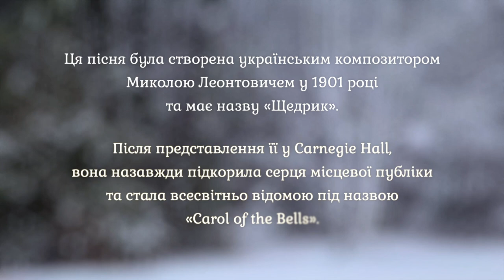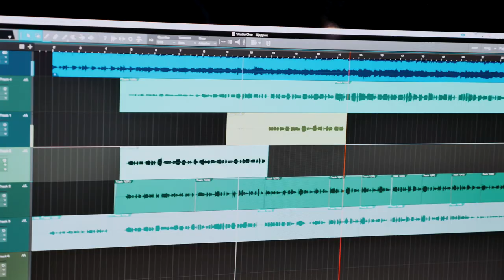Щедрик у виконанні Шенкер Україна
Команда Шенкер в Україні заспівала цю всесвітньо відому композицію "Щедрик" та вітає всіх колег та партнерів з новорічними святами.